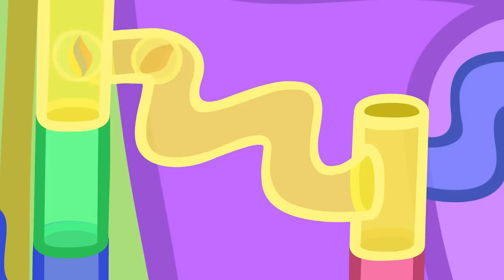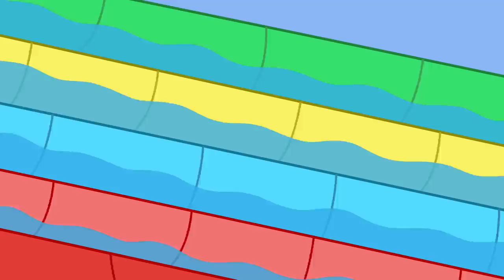Peppa Pig Français Episodes Complets | Serpents et échelles | Les histoires de Peppa Pig